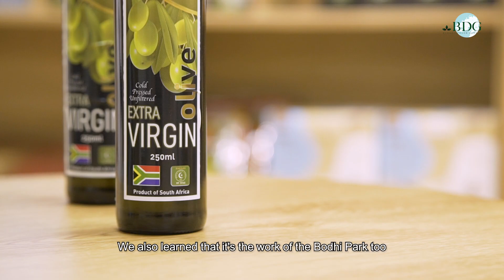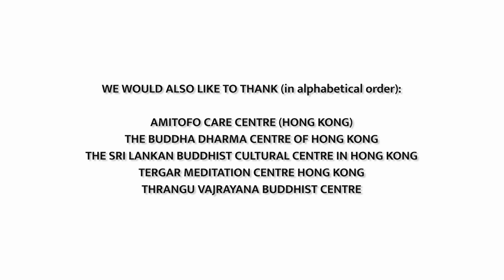Feminine and Spiritual EP03: Jasmine Chu X Amituofo Care Centre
Born in Malaysia, Jasmine works for Amituofo Care Centre, a Buddhist non-profit transforming the lives of children across many African countries. From Malawi to Namibia, Jasmine embodies the values of a modern Buddhist laywoman: championing compassion, perseverance, and endurance, all of which serve her well in her charitable career.

Buddhistdoor Global proudly presents a series charting the vibrant and inspiring lives of women that have made Hong Kong their home. Their backgrounds and interests are diverse: volunteers, wives, professionals, mothers and more. Buddhism has helped them navigate their challenges, but they have also brought something special as women to their practice. This is their story, as told by host Guoying Stacy Zhang.